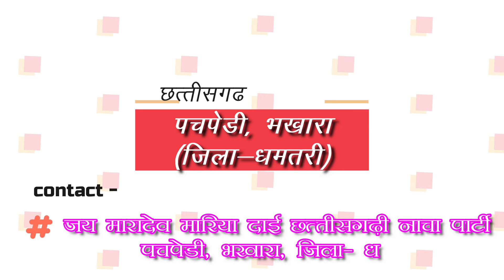जय मारादेव मारिया दाई 36गढी़ नाचा पार्टी ग्राम पचपेड़ी भखारा | pachpedi bhakhara nacha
नाचा पार्टी का नाम - जय मारादेव मारिया दाई 36गढी़ नाचा पार्टी ग्राम पचपेड़ी भखारा जिला धमतरी छत्तीसगढ़
सम्पर्क सूत्र:-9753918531मैनेजर/संचालक श्री हिम्मत लाल साहू पचपेड़ी
सचिव खेमराज निषाद पचपेड़ी मो:-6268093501
अध्यक्ष  श्री कुमार राम साहू पचपेड़ी मो:-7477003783
कोषाध्यक्ष केसव राम साहू सोंठ राजिम मो:-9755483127

Redmi mobile 12 5G 8GB RAM 256GB ROM

3 दिनों के अंदर यूट्यूब में सभी वीडियो आएगा